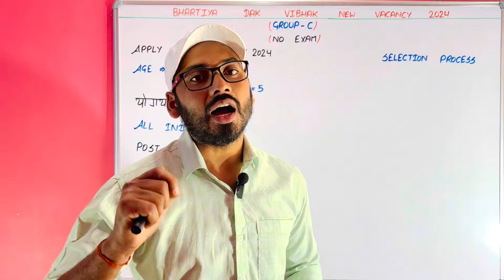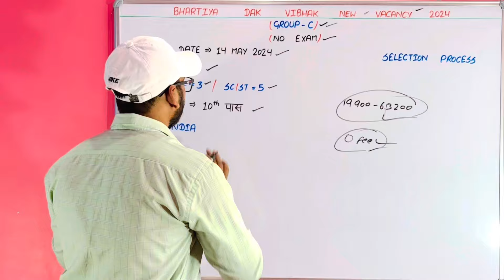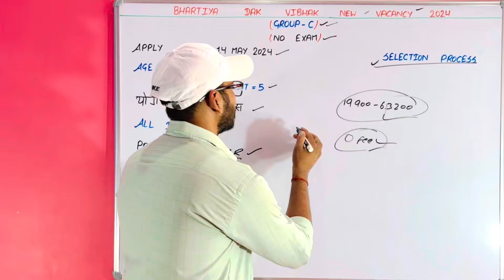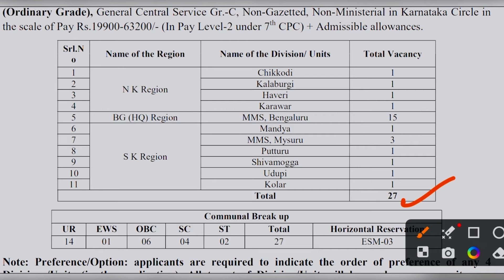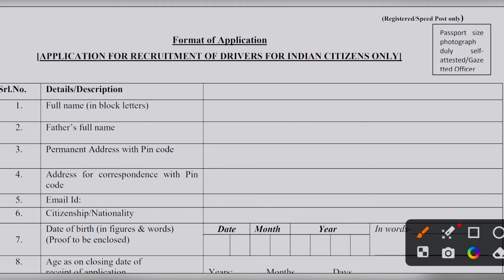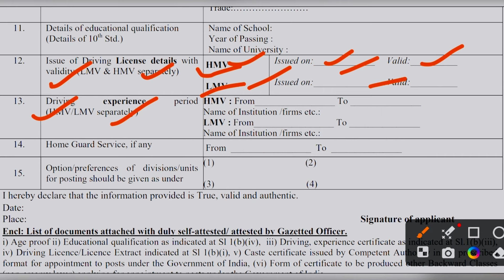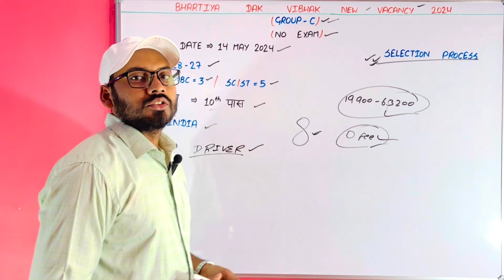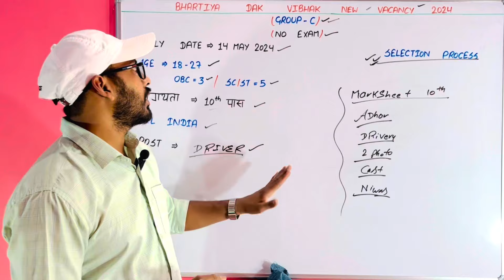Post Office Recruitment 2024 | भारतीय डाक विभाग की नयी भर्ती आगायी | Post Office Group C Level भर्ती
India Post Office Group C Recruitment 2024 | Post Office Group C Vacancy 2024 | Driver Vacancy 2024

1. Post office new vacancy 2024
2. Gds new vacancy 2024
3. Post office gds new recruitment 2024
4. Bhartiya dak sewak new vacancy
5. Bhartiya dak group c level vacancy 2024
6. Bhartiya dak sewak bharti 2024
7. Indian post office new recruitment 2024
8. Post office new recruitment 2024
9. Post office bharti 2024
10. Post office grade c level vacancy
11. Post office gds vacancy 2024
12. Gramin dak sewak nayi bharti 2024
13. Bhartiya dak vibhag new vacancy 2024
14. Bhartiya dak vibhag group c level vacancy in 2024
15. Bhartiya dak vibhag form fillup
16. How to join post office
17. How to join Indian post office in 2024
18. How to join post office gds in 2024
19. Bhartiya dak vibhag recruitment 2024
20. Bhartiya dak vibhag qualification
21. Bhartiya dak vibhag apply date
22. Bhartiya dak vibhag vacancy details
23. Bhartiya dak vibhag selection process
24. Bhartiya dak vibhag important documents
25. Bhartiya dak vibhag 2024 vacancy
26. Group c level new vacancy
27. Group c level vacancy in 2024
28. Group c new recruitment 2024
29. Post office group c level vacancy in 2024
30. 10th pass new recruitment 2024
31. 10th pass government jobs
32. 10th pass new vacancy in 2024
33. 10th pass bharti
34. 10th level vacancy 2024
35. 10th pass new govt job
36. Driver vacancy in 2024
37. Driver bharti in Bhartiya dak vibhag 2024
38. New govt job 2024
39. 10th & 12th pass new recruitment 2024
40. Bhartiya dak vibhag bharti 2024